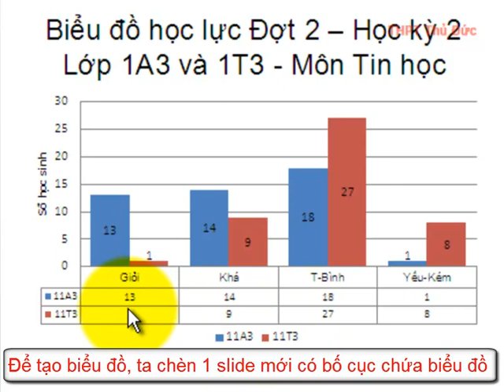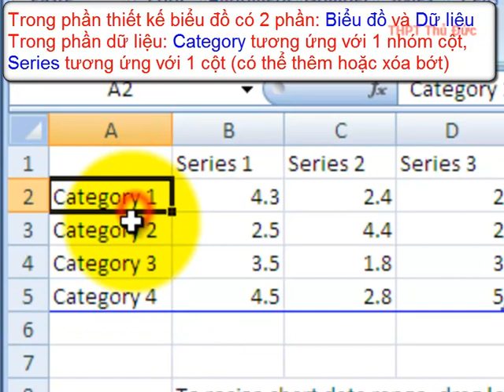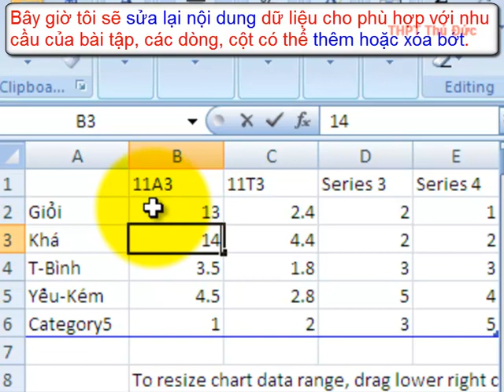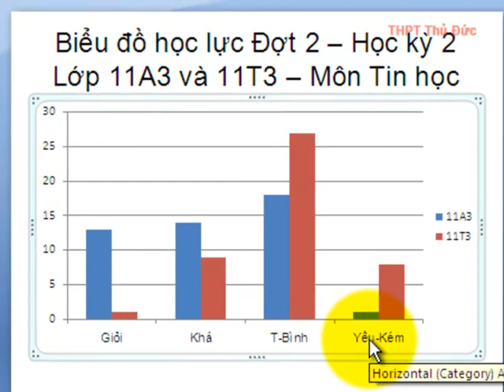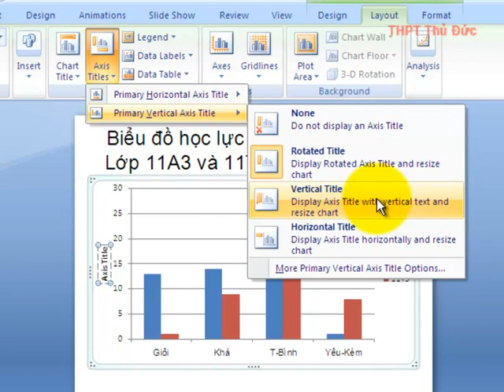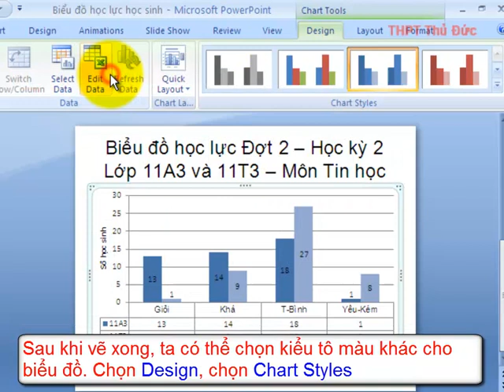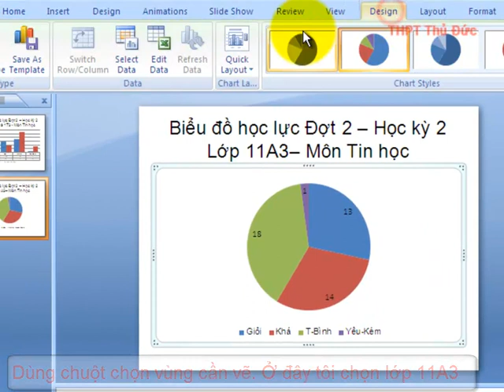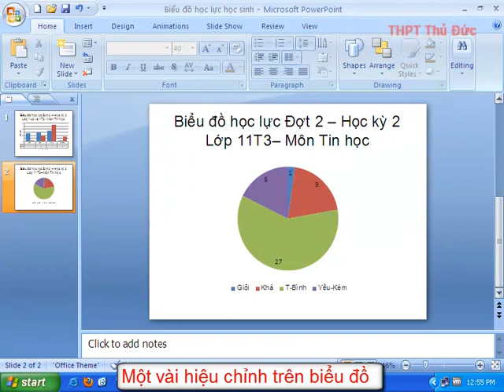Chèn biểu đổ(chart) trong Powerpoint 2007